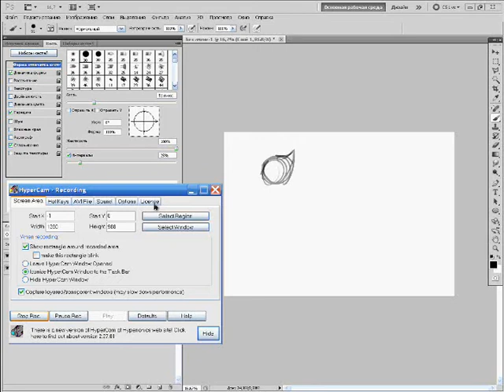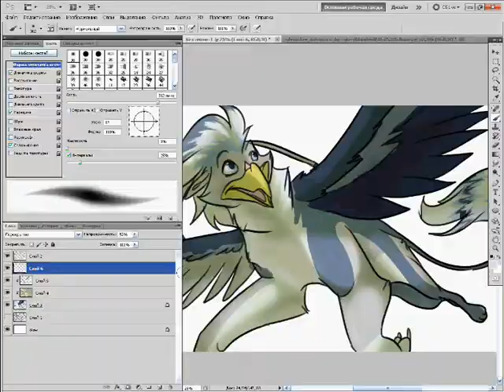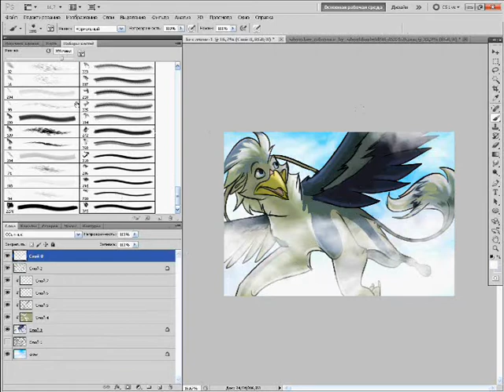cloud maker speedpaint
some litle drawing i did,while was chating